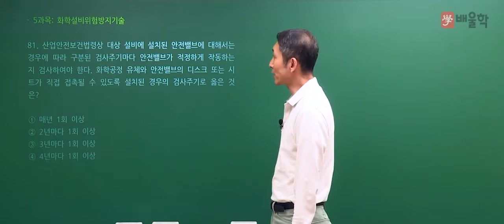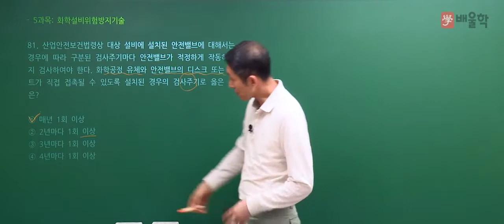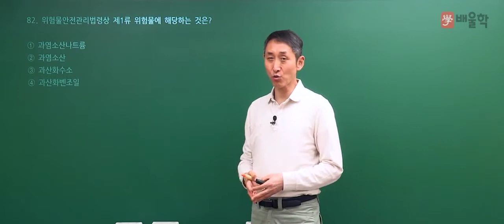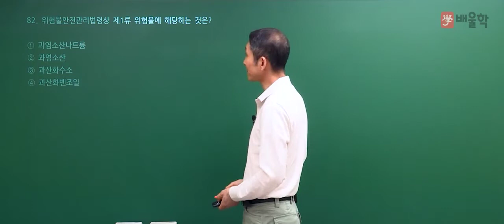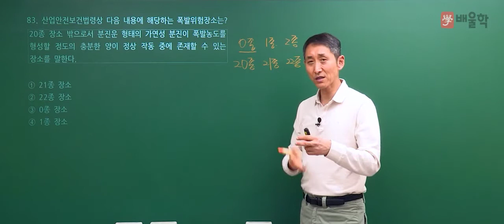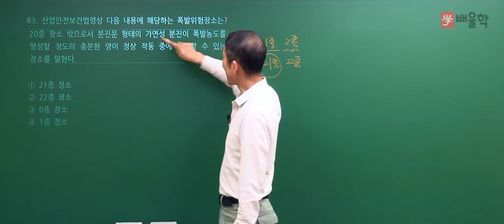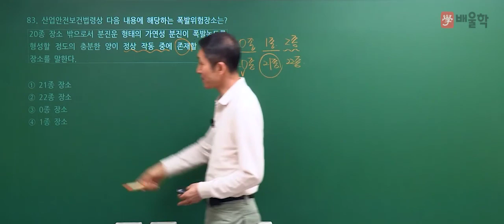[산업안전기사 필기] 2021년 1회 필기 기출 풀이 5과목 화학설비위험방지기술 - 김용원 교수님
30년 강의 경력, 산업안전기사의 전설 김용원 교수님의
2021년 1회 산업안전기사 필기 5과목. 화학설비위험방지기술 기출문제 해설 강의!